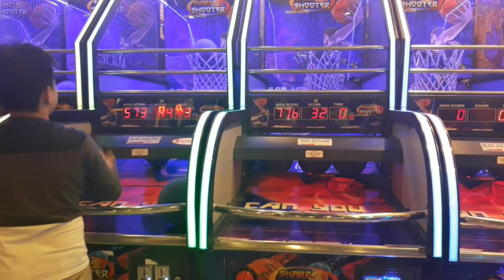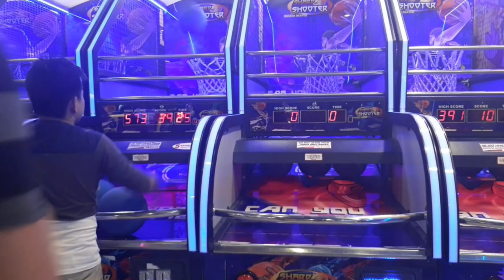Best Fun Loops Basketball at All Time Ayala Mall